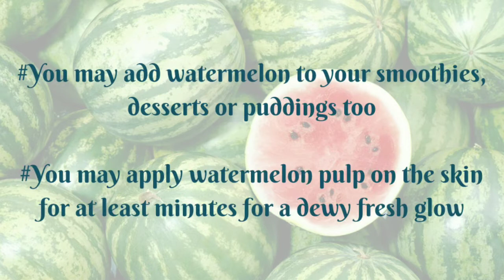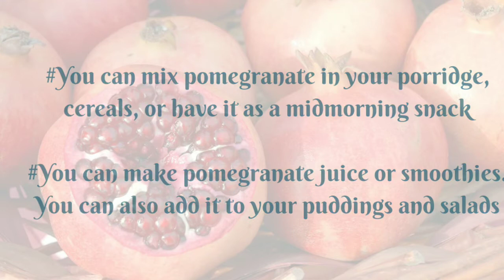Fruits for making your skin glow(Part - 1)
Fruits that Helps to Enhance the Glow of Your Face

If you have been dealing with skin issues like dull, lifeless, wrinkled or tired skin, this suggests that your skin needs care. And what better way to provide a natural glow and shine to your skin than to include some yummy fruits in your diet. You may be surprised to know, but your skin mirrors what you put inside your tummies, which means whether you eat healthy food or you make wrong eating choices, your skin shows it all. Some people are genetically blessed with good skin, and others have to strive hard to attain that perfect skin goal. There is no need to worry, as including some of the following fruits in your diet can help you get that wow glow

Thankyou!❤
For Watching